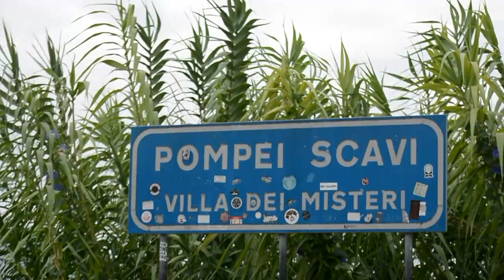(Part 3/3) Italy Vlog 2022 - Positano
We are a group of best friends who decided to go on vacation to Italy together.

00:00 - Intro
01:45 - Mini Vlog 03